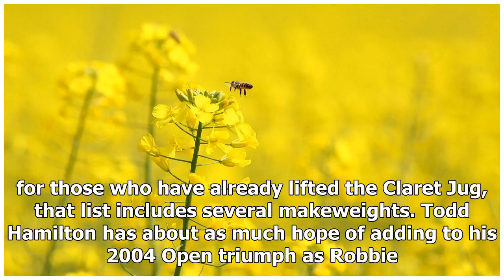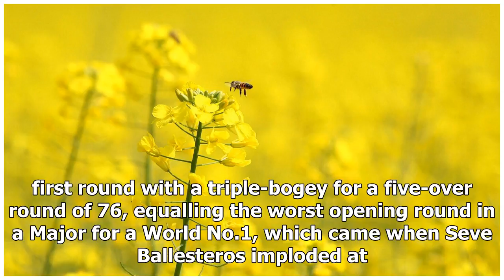Dustin Johnson meltdown equals record for worst opening round by World Number One at a Major | k pr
Dustin Johnson meltdown equals record for worst opening round by World Number One at a Major | k production channel
Carnoustie has a well-deserved reputation for cutting the big boys down to size, and even in the most benign of conditions the list of fallen idols was as long ...